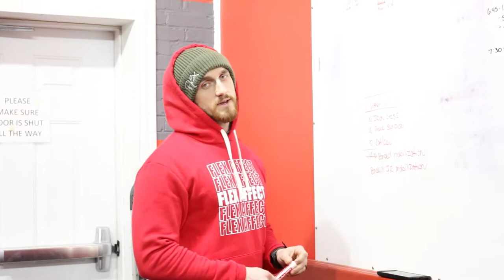Do Baby Socks Make You Lift Heavier?!?! - Coaches VLOG #5